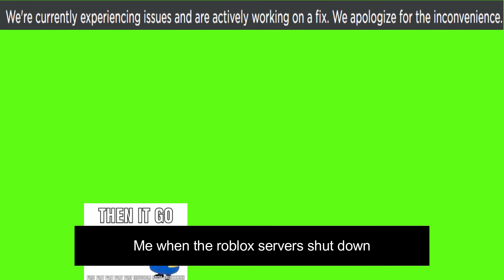Me when roblox servers shut down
Me when fard